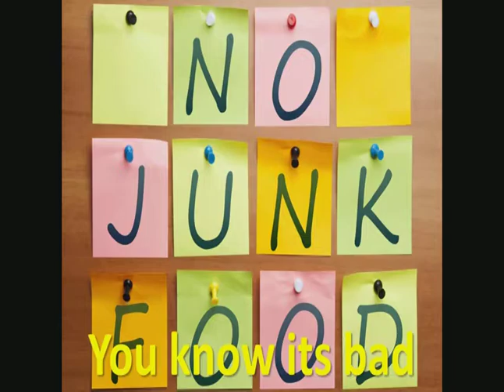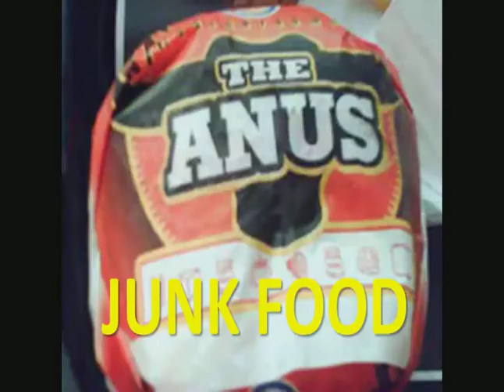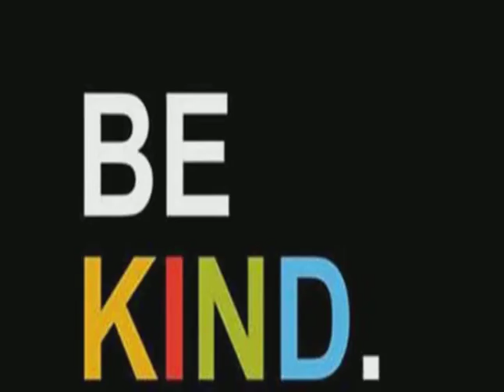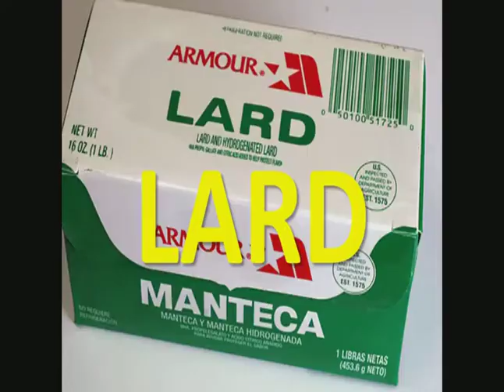JUNK FOOD - THE BEATLESS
A funny parody of The Beatles - Hey Jude. It may put you off junk food for life. Please share if you like it!